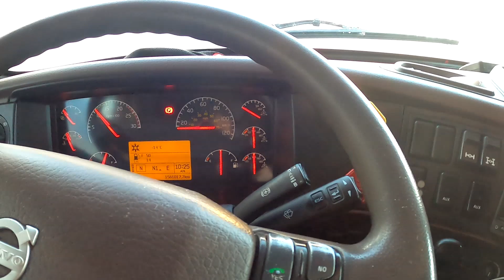Przerzut do Memphis Dwa Spokojne Dni 07 01 2020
Dwa dni spokojnej jazdy z zimna do ciepła